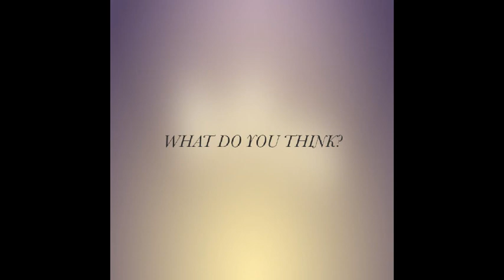AN ANGEL CAUGHT ON CAMERA?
A man in Michigan caught something very peculiar on his outside security camera: A strange luminescent shape hovering over his truck in the night; some say it was an angel. What do you think?